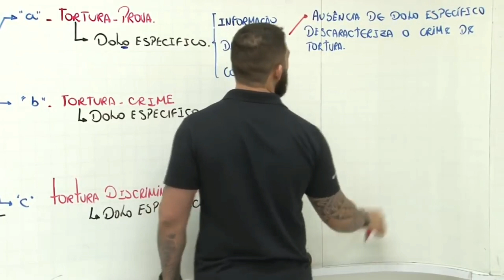DicaRapida- Tortura-prova- Ausência de Dolo Específico | Prof. Ayres Barros